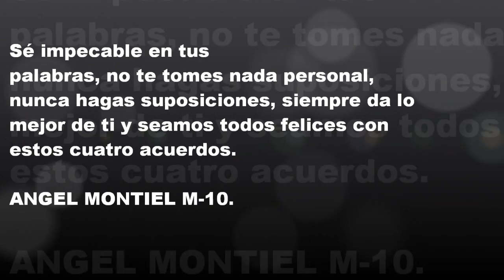🛠 Cubo Rubik Mod Speed Hazlo por ti mismo.🛠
Un practico tutorial para convertir tu rubik Orignal Hasbro en un cubo de velocidad, con giros suaves, corte de esquinas y mucho mas .